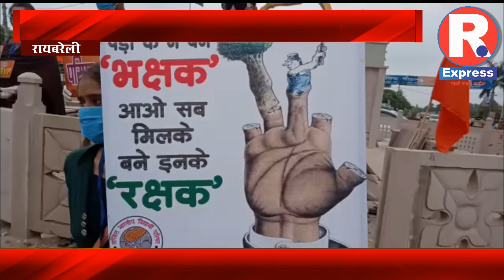रायबरेली -अखिल भारतीय विद्यार्थी परिषद का संदेश हरियाली ही जीवन के बचाव का एकमात्र माध्यम